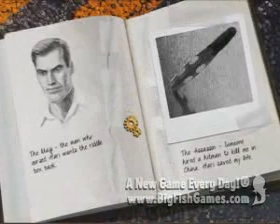Tiger Eye: The Sacrifice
Outwit powerful villains and break an evil curse inflicted upon your love in Tiger Eye: The Sacrifice! In this adventurous romance, you and your love, Hari, have escaped pursuers in China and arrived home in California. Once there you realize that your enemies are closer than you think. Now you must find your best friend, whose life depends on you!